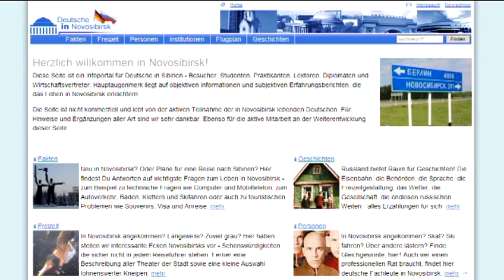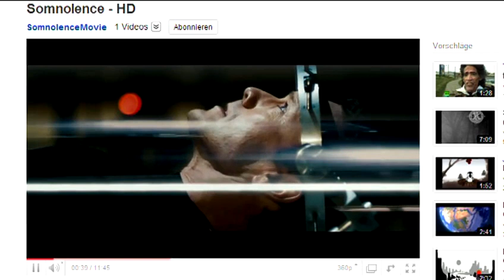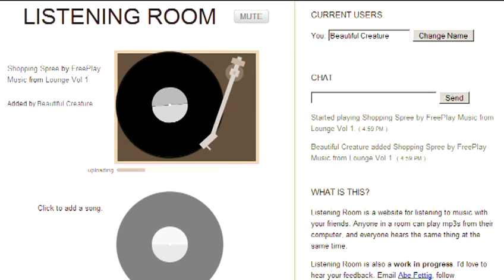Eiskalte Zuschauer und pubertäre Superhelden